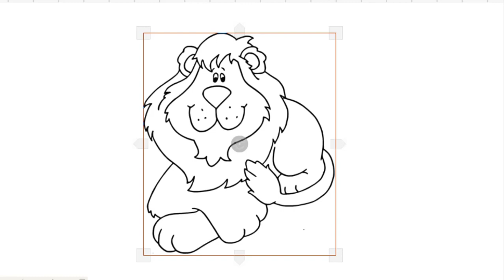🎀 𝐻❤𝒲 𝒯♡ 𝒟𝑅𝒜𝒲 𝒦𝐼𝒩𝒢 𝐿𝐼🍬𝒩 𝐸𝒜𝒮𝒴-𝐿𝐸𝒜𝑅𝒩 𝒯🌺 𝒢𝐿𝐼𝒯𝒯𝐸𝑅 𝒦𝐼𝒩𝒢 𝒜𝒩𝐼𝑀𝒜𝐿𝒮 𝒮𝒯𝐸𝒫 𝐵𝒴 𝒮𝒯𝐸𝒫-𝑀𝒜𝒢𝐼𝒞𝒫𝒜𝐿𝑀 𝒟𝑅𝒜𝒲𝐼𝒩𝒢 🎀